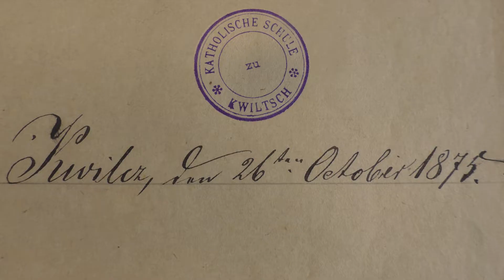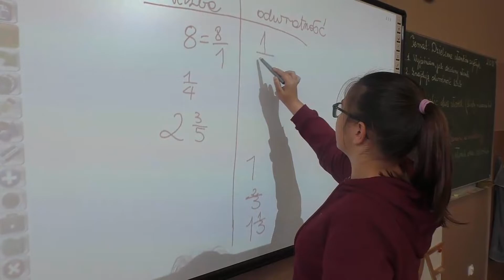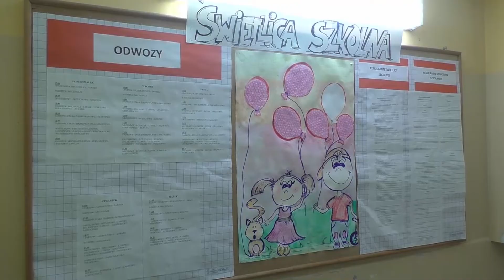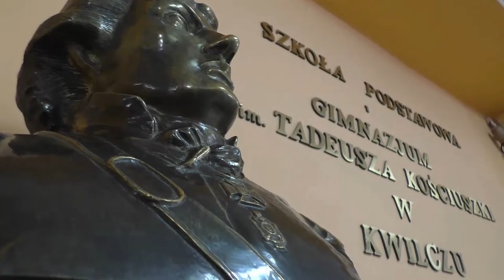"KWILECKA SZKOŁA OD NARODZIN DO 100 LECIA"